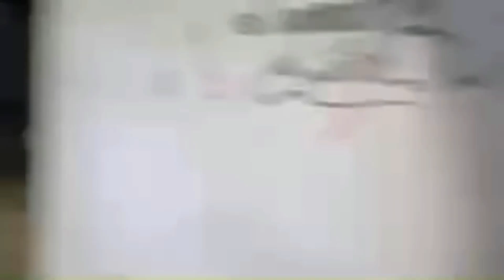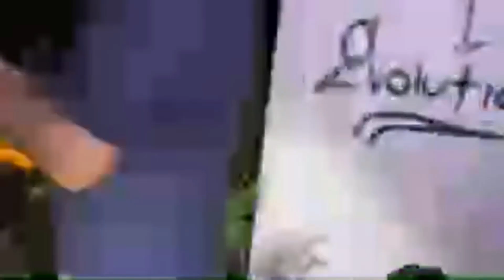😱🔥 Entidades se MANIFESTARON en este lugar 👹💥